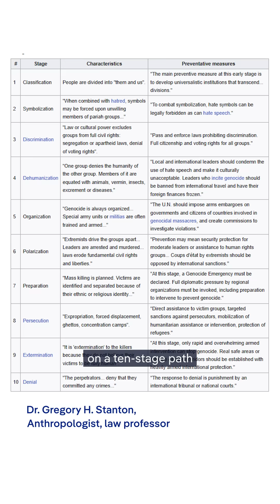When people talk about ‘dehumanization,’ listen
‘Dehumanization’ is step four on the ten-step path to mass murder and extermination.

It’s defined as denying a group of people their humanity, usually by comparing them to animals. Like in Rwanda in the 1990s, where victims were compared to cockroaches (‘inyenzi’).

📑 Identities and Interactions: Reentry and Reintegration after Incarceration for Genocide, Hollie Nyseth Nzitatira et al. 2024,